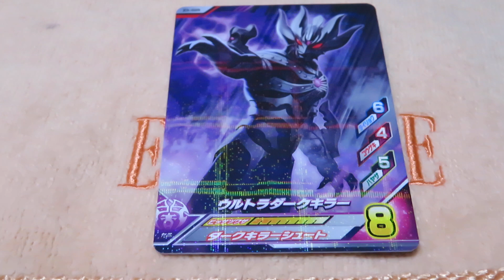ウルトラマンフュージョンファイト ゼットヒート3弾 ウルトラダークキラー